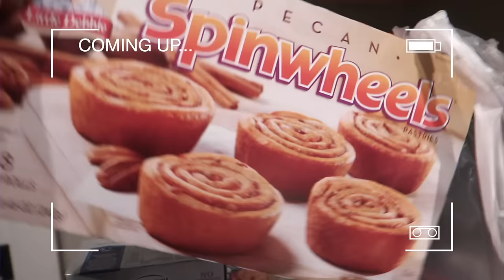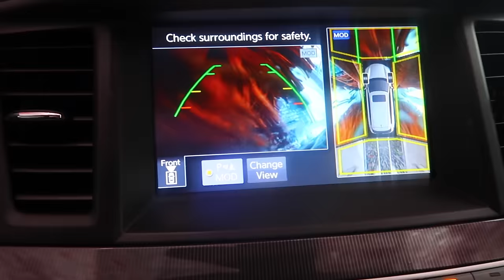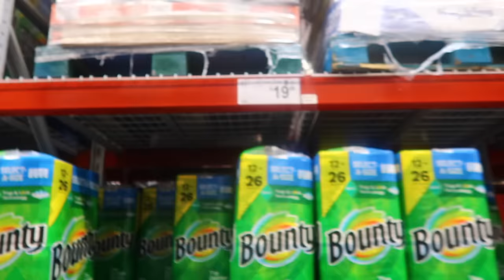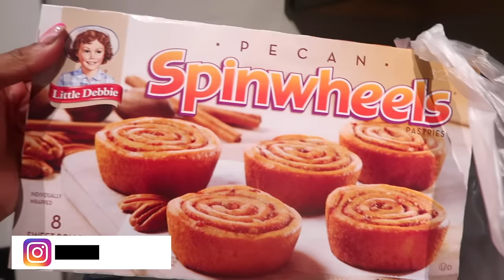BREAKFAST WITH THE GIRLS | COOK WITH ME | GROCERY SHOPPING + ROAD RAGE | VLOG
Things mentioned in the vlog linked below:
-Vortex Power XL Air Fryer 7qt.
-The Girls Dresser
-OUR NEW SECTIONAL - Ballinasloe 3-Piece Sectional with Chaise | Ashley Furniture HomeStore
-Computer Case
-Cold Stone Sweet Cream Coffee Creamer

🔸Facebook      ➜  Domonique Utley
🔸SNAPCHAT   ➜  @domoniqueutley

TECH DETAILS
CAMERA | Cannon 70d